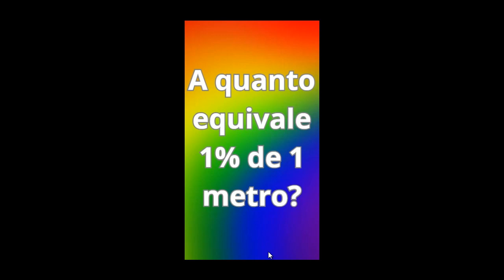# Math Quiz 012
Olá, Seja bem-vindo ao Canal Matemática Muito Fácil, de autoria do professor Luiz Fernando Reis. Por aqui mais uma questão Lógica de matemática.

LÓGICA MATEMÁTICA
QUESTÕES LÓGICAS
QUESTÕES DE MATEMÁTICA
ALGEBRA FÁCIL
MATEMÁTICA FINANCEIRA, MATEMÁTICA
GEOMETRIA
ARITMÉTICA
RACIOCÍNIO LÓGICA
PORCENTAGEM
EQUAÇÕES
VESTIBULAR MATEMÁTICA
VESTIBULARES
PROVA DO ENEM MATEMÁTICA
PROVA DO COLÉGIO NAVAL
QUESTÕES RÁPIDAS MATEMÁTICA